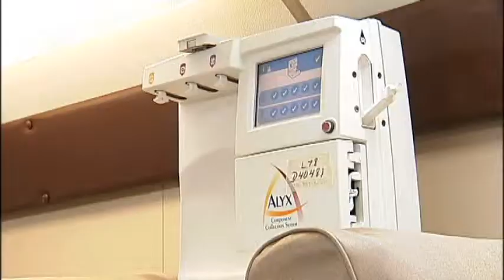SNN: Big Red Bus Rolls Through Venice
The Big Red Bus, a blood donation center on wheels, stopped in Venice Wednesday for people to donate.